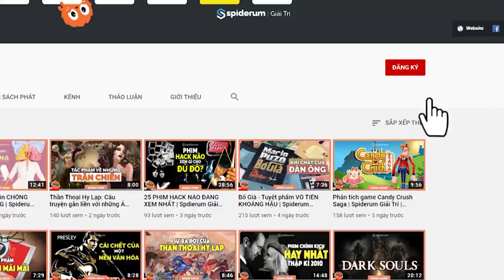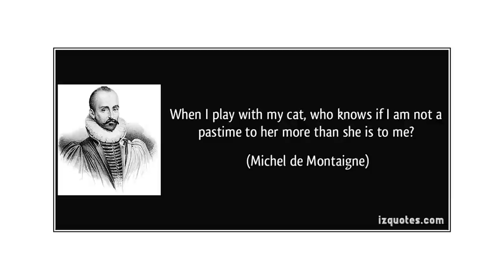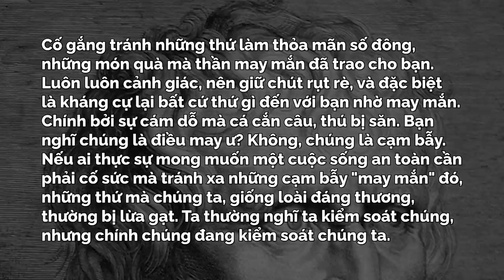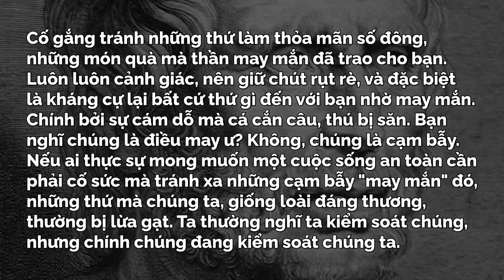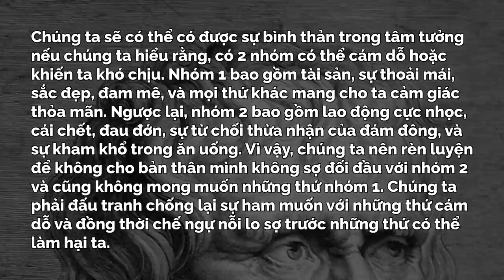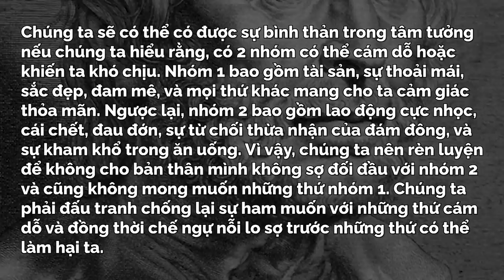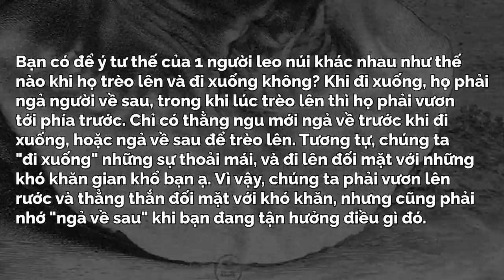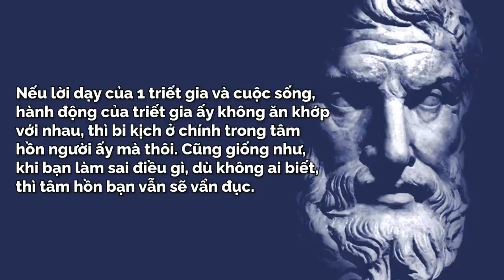SENECA: BẬC THÁNH NHÂN VĨ ĐẠI! | Andy Luong | GIÁO DỤC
SENECA - Trụ cột của Chủ nghĩa Khắc kỷ
Trong thời gian cuối đời Seneca đã viết rất nhiều, hầu hết theo dạng những bức thư gửi cho người bạn Lucilius, nhưng có thể nhận thấy đối tượng mà Seneca nhắm đến là công chúng chứ không phải cho riêng bạn mình.
Tác phẩm nổi tiếng nhất của ông là: "124 bức thư về đạo đức gửi Lucilius" (Moral letters from Seneca to Lucilius) - đây là một trong ba tác phẩm nổi tiếng nhất về Chủ nghĩa Khắc kỷ.
Ghé Nhà sách Spiderum trên SHOPEE ngay thôi các bạn ơi:
Nội dung:
00:00 - START
1:00 - Tiểu sử Seneca
1:51 - Những bức thư của Chủ nghĩa Khắc Kỷ
Bài viết: Stoicism P5: Seneca là ai? - Không phải thánh, chắc chắn, nhưng cũng phải đến mức thánh nhân!
Được viết bởi: Andy Luong